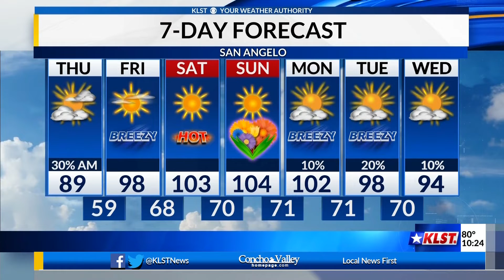KLST Evening Forecast: Wednesday May 4th